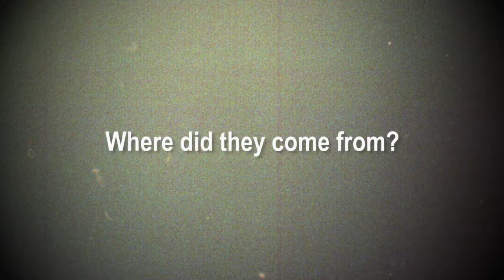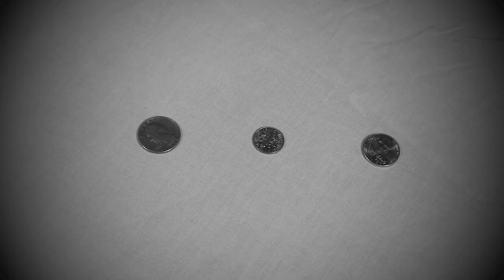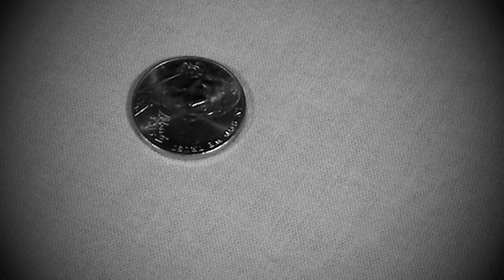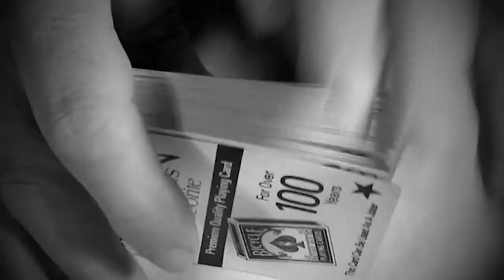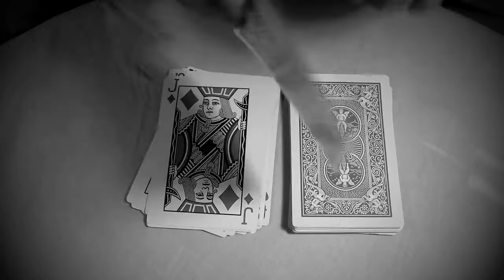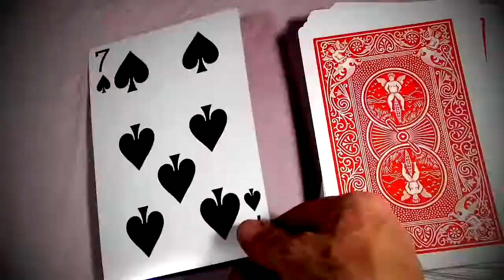Fortune Cookie Intrigue - Episode 19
I let a fortune cookie decide my fate.